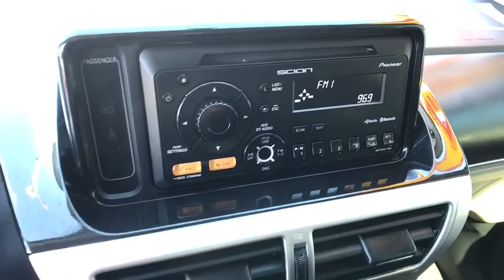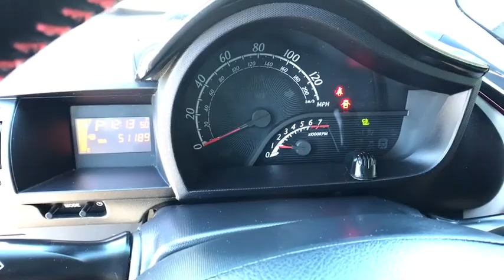2013 Scion iQ Carson City, Reno, Yerington, Northern Nevada, Elko, NV 17-1264A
Used 2013 Scion iQ available in Carson City, Nevada at Champion Chevrolet Reno. Servicing the Reno, Yerington, Northern Nevada, Elko, NV area.